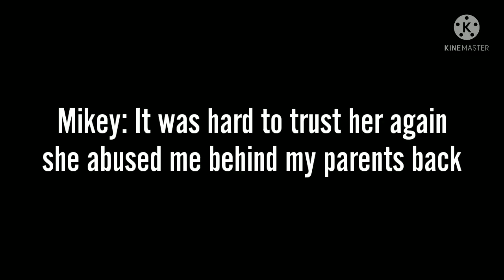Human Mikey's backstory (part 2/End)